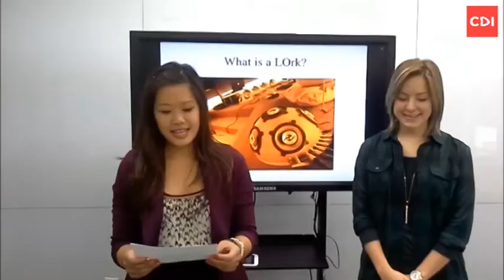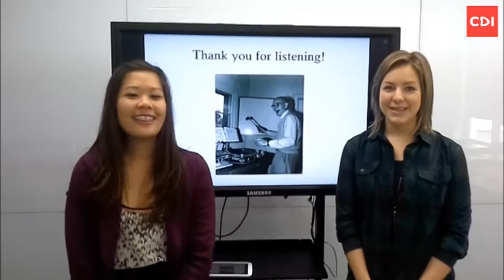Memory Giga C2 Project Example - Unit 2 Lesson 1 - Technology in the Concert Hall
Project Example for C2 memory giga Unit 2 Lesson 1. Students will promote a concert that their LOrk will have. Their goal is to get many people to come.

S-Note(Included on Tab)